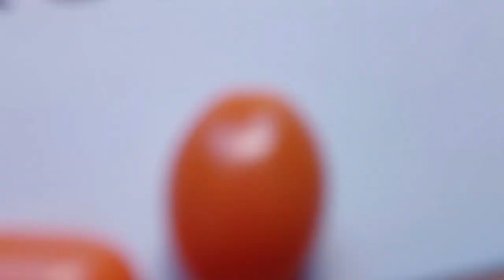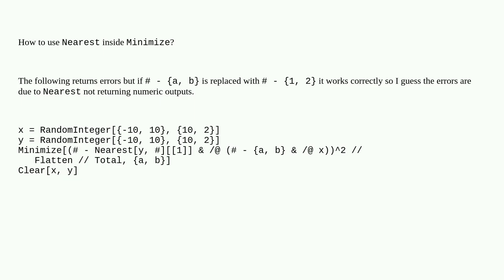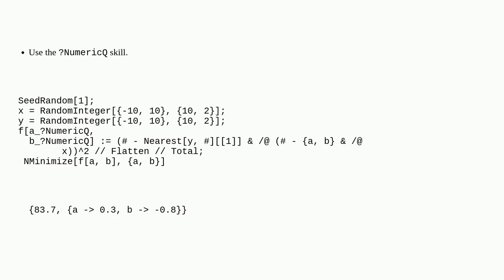Mathematica: Nearest inside Minimize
Nearest inside Minimize

A special thanks goes out to the community

  mathematical-optimization function-construction nearest